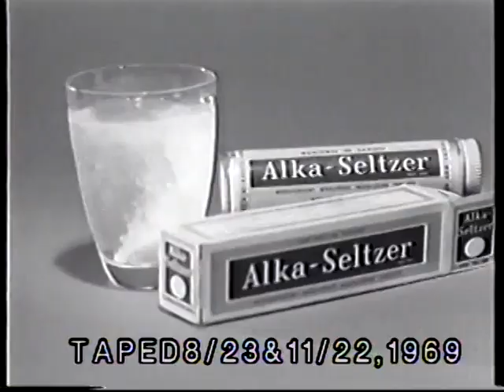WBCF TV NEW YORK VARIETY SHOW. #1. TAPED AUG 23 & NOV 22, 1969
WBCF TV. THE NEW YORK VARIETY SHOW   #1
TAPED      AUG. 23,  &  NOV. 22, 1969
GUESTS:   THE ROLLING STONES, PROFESSOR VON DRAKE,  SIR ISAAC NEWTON.  A MOVIE REVIEW OF "GULLY OF THE CHICKS"
MUSIC & COMEDY